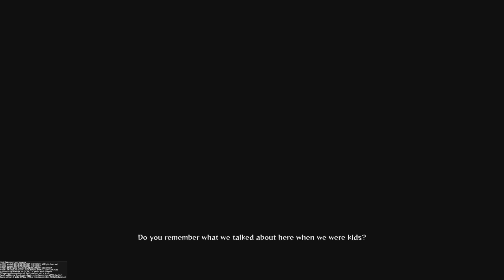Naruto Shippuden ultimate ninja Storm 4 part 3 gameplay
This is J.Stylez of Stylez of Gaming
I would like to thank everyone for visiting my content.

Let's Keep Gaming.

Ultimate Ninja Storm 4's gameplay is similar to that of previous games in the series, in which players battle each other in 3D arenas. A returning feature, omitted since the original Ultimate Ninja Storm, is the ability to wall-run; players can battle on the sides (walls) of each arena. A major change to the feature is the ability to have one character on the wall and the other on the field; the second player was originally also moved to the wall to keep the battle flowing and the system in check. The game has the largest number of fighters in series history. Its roster includes 106 fighters from the Naruto universe, including duplicates of the same characters, such as Naruto (Part 1) and Naruto (Six Paths Sage Mode).The game also includes characters from the films The Last: Naruto the Movie (2014) and Boruto: Naruto the Movie (2015). There is total of over a hundred characters in the game.

Thanks for visiting my content.
Let's Keep Gaming.